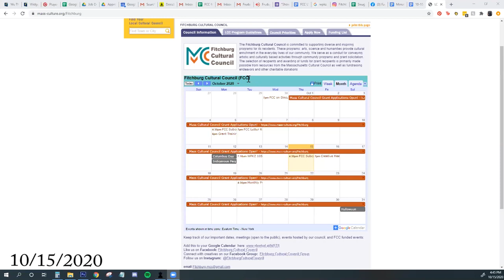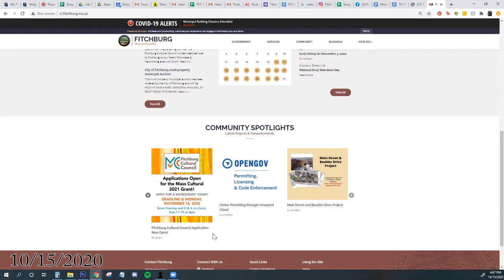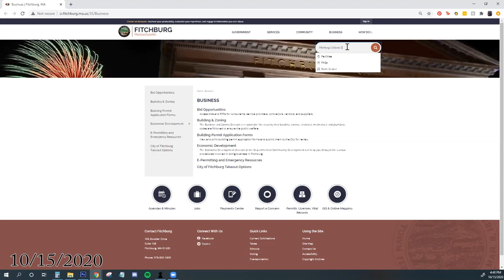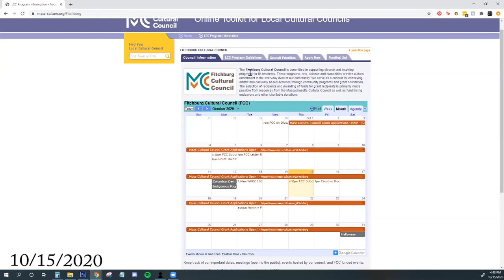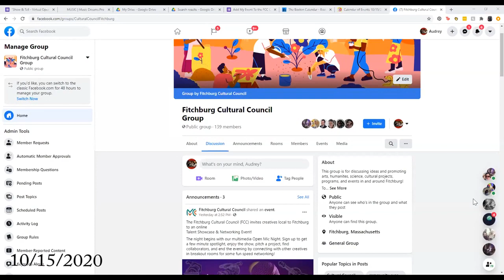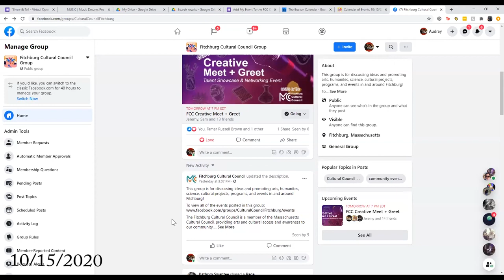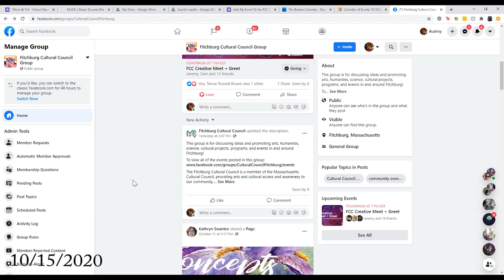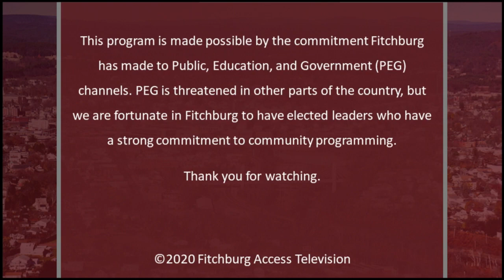10-15-2020 | Fitchburg Cultural Council